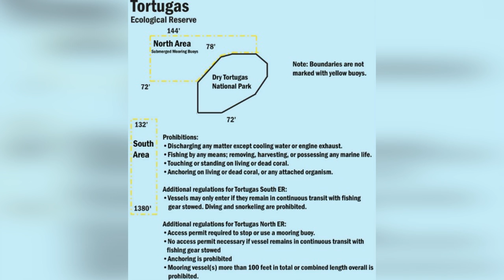American Patriot Sportfishing, 3 Day Dry Tortugas Trip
This video highlights a 3-day fishing adventure to the area North of the Dry Tortugas on board the American Patriot. The American Patriot is based out of Rose Marina in Marco Island which is just south of Naples, Florida. This trip was taken 15-17 August 2022.

Charlie and Jennifer Pryde have lived in The Villages for two years and in Central Florida for sixteen years. Our main activities in The Villages are biking, fitness parks, pickle ball, platform tennis, golf and swimming. We love to travel throughout Florida, the United States and internationally. Our Youtube channel’s focus is on promoting a physically active lifestyle for mature adults, but we will also indulge ourselves in a good restaurant, bakery or watering hole that we find during our travels.